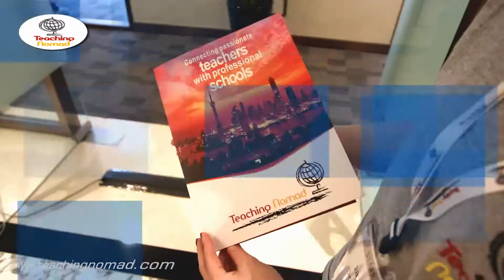Teaching Nomad's January 2019 Job Fair in Shanghai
Nearly 200 hundred teachers joined our first job fair of 2019. Here's what it looked like!